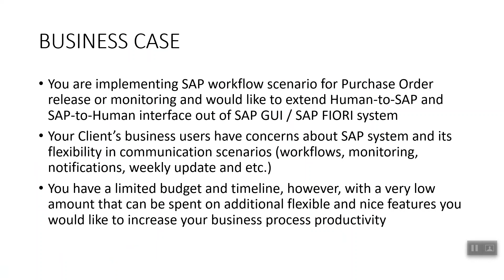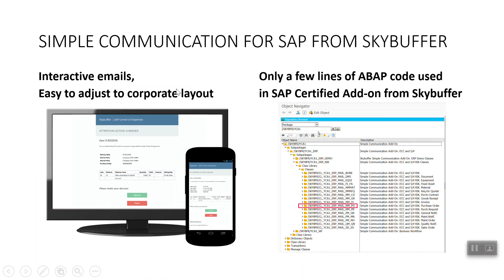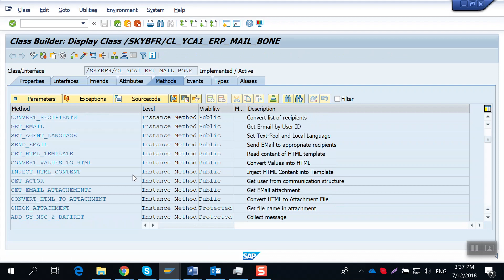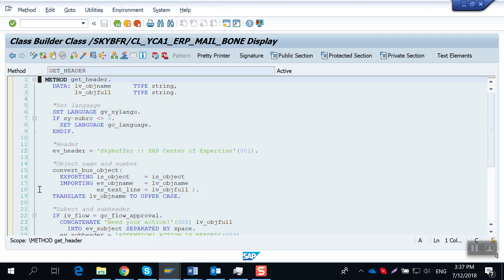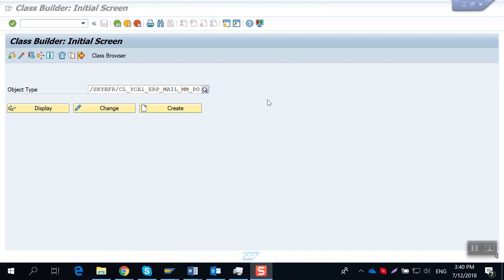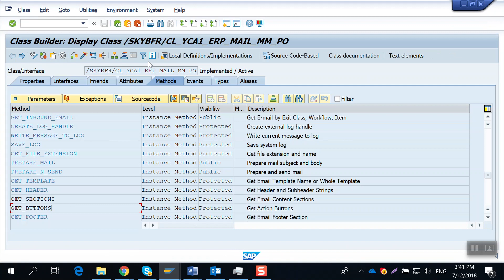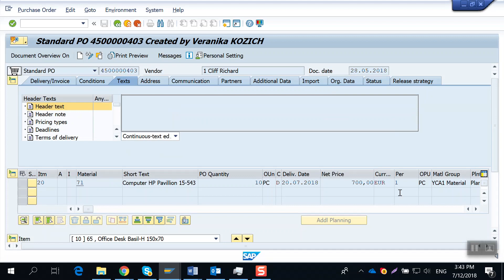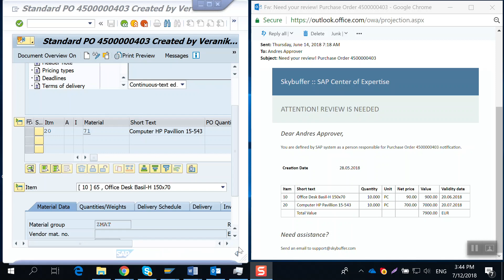Purchase Order Alerts / Notification Emails via Skybuffer Simple Communication Add-On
Skybuffer Add-On enables you to generate automatic background alerts and send them as notification emails for Purchase Order directly from SAP On Premise system